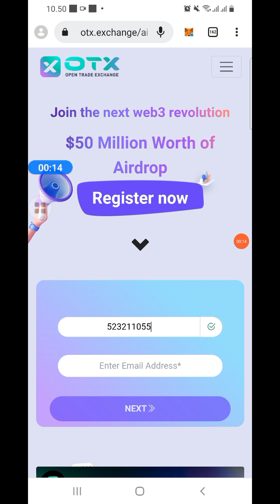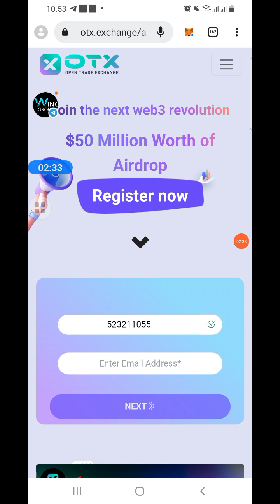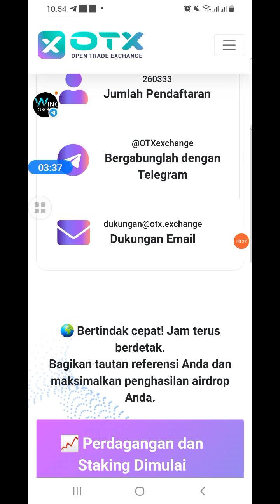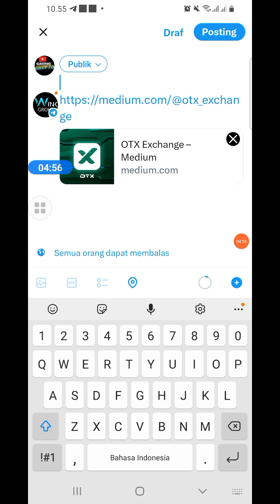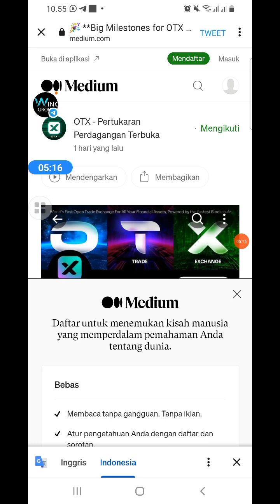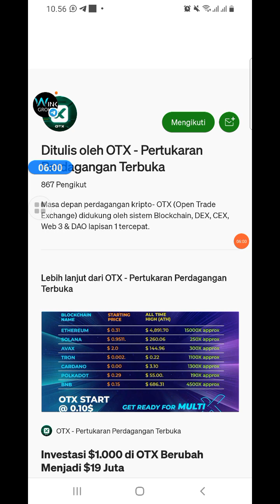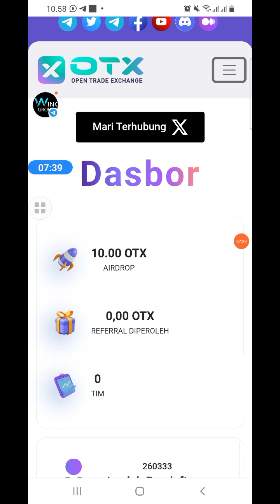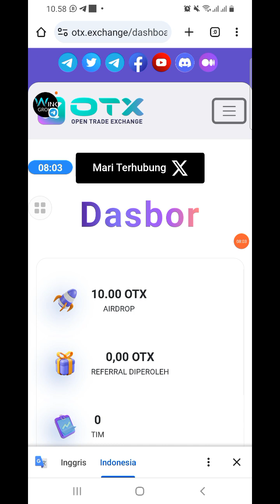BARU LAGI NIH!! POTENSI CUAN RATUSAN BAHKAN BISA RIBUAN DARI AIRDROP EXCHANGE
update shiba